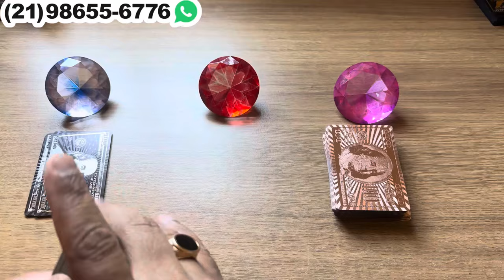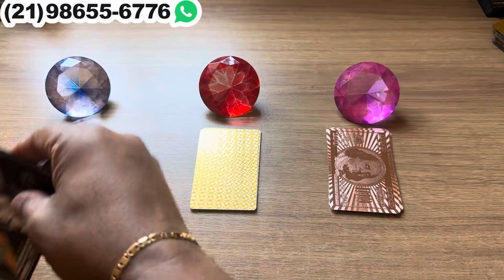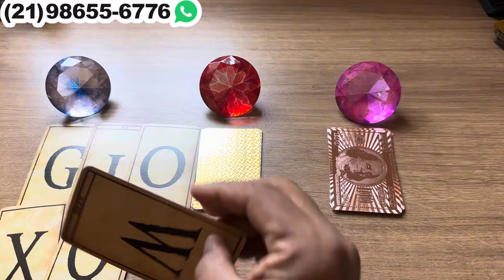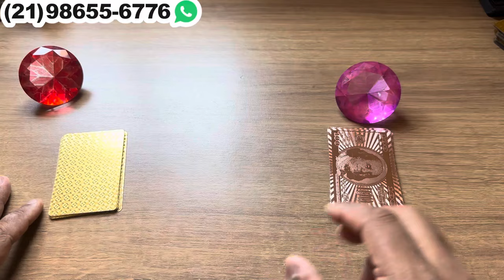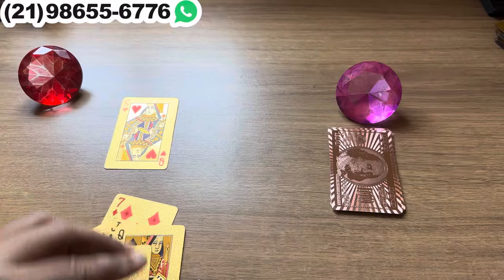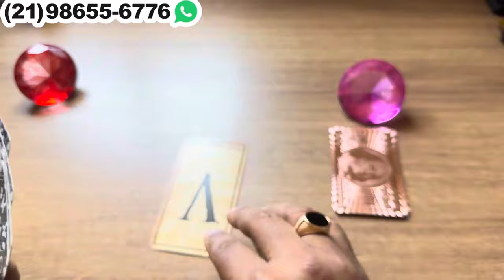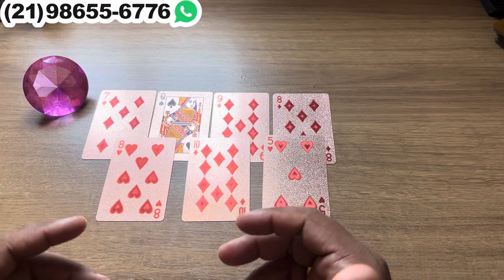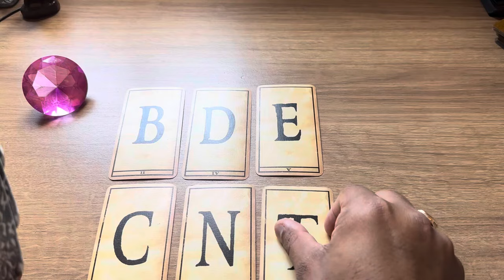ELE(A) NÃO ESTÁ FELIZ COM A OUTRA PESSOA E MORRE DE CIÚMES DE VOCÊ! + LETRA INICIAL | Tarot Responde